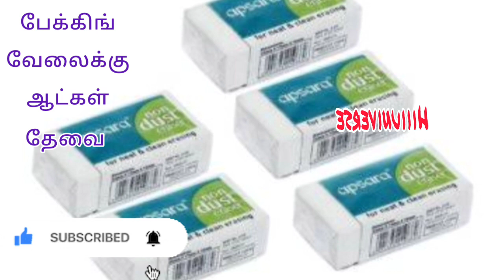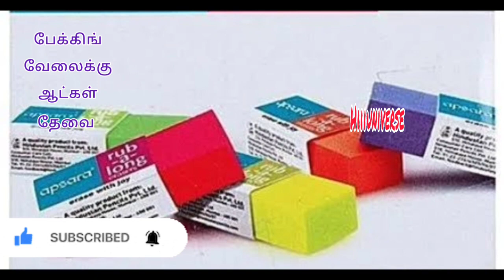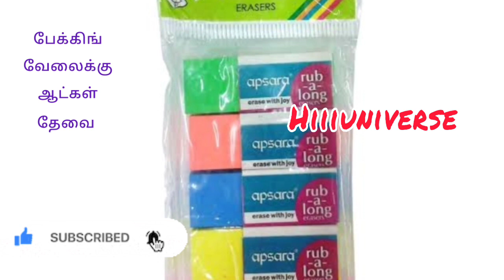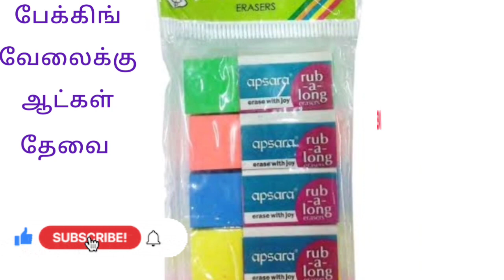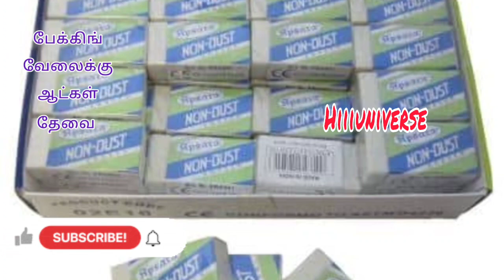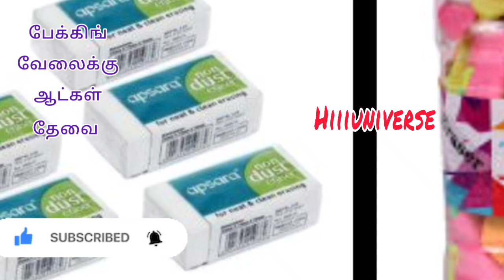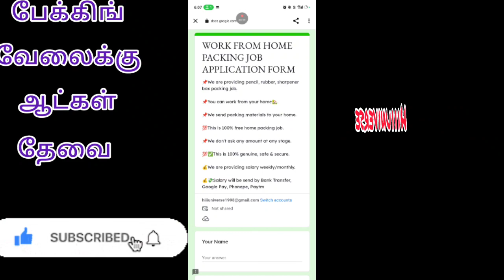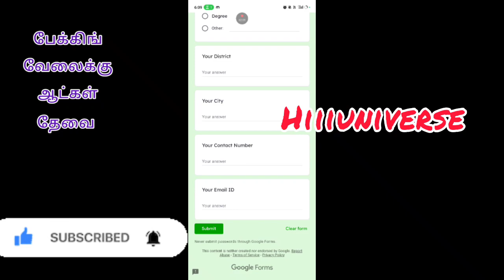ரப்பர் பேக்கிங் வேலை செய்து மாதம் ₹45,000 ரூபாய் சம்பாதிக்கலாம் / தமிழ்நாடு முழுவதும் ஆட்கள் தேவை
⭕️முக்கிய குறிப்பு : பேக்கிங் வேலைக்கு யாரும் பணம் கட்டி சேர வேண்டாம்... அதையும் மீறி நீங்கள் கட்டினால் அதற்கு நாங்கள் பொறுப்பு இல்லை 🔥🔥

⭕️லிங்க் எடுக்க தெரியவில்லை என்றால் கீழே உள்ள வீடியோ -வை பார்க்கவும் (முக்கியம் )

நமது சேனல் -இல் போடப்படும் வேலைவாய்ப்பு செய்திகள் கீழ் குறிப்பிடப்பட்டுள்ளன 👇👇👇👇

📣Women Jobs
📣Mobile Jobs
📣Online Jobs

நமது சேனலில் போடும் அனைத்து வீடியோக்களையும் கண்டு மகிழுமாறு கேட்டுக்கொள்ளுகிறோம் .டேட்டா என்ட்ரி கேப்சா என்ட்ரி மொபைல்  ஏர்னிங் ஆப்ஸ் ஆகிய வீடியோக்கள் நமது சேனலில் போடப்பட்டு இருக்கிறது.இவை அனைத்து நிறுவனத்தில் இருந்து கொடுக்கப்பட்டது இடையில் நிறுத்தப்பட்டால் அதற்கு மட்டும் நாங்கள் ஏற்கபட மாட்டாது.நாங்கள் ஓர் மீடியேட்டர் மட்டுமே இதில் வருமானங்கள் எவ்வளவு எத்தனை நாட்களில் வருமானம்

@Hiii Universe  👈👈👈